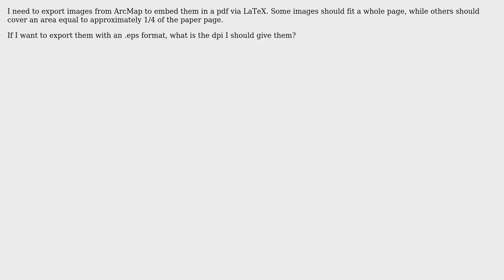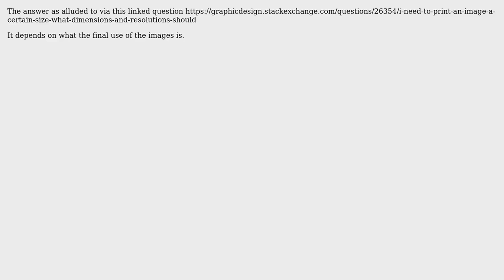GIS: Choosing dpi to export images from ArcMap? (2 Solutions!!)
GIS: Choosing dpi to export images from ArcMap?

With thanks & praise to God, and with thanks to the many people who have made this project possible! | Content (except music & images) licensed under CC BY-SA | Music | Images & others | With thanks to user user12711 user spk578 user PolyGeo user Patapunfate and the Stack Exchange Network Trademarks are property of their respective owners. You are responsible for your own actions.